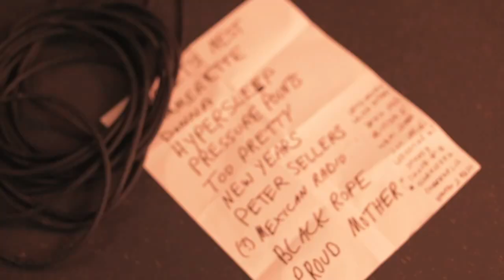Young Lions Music Club: SS Songs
On September 14, 2012, Young Lions Music Club set sail aboard the River Gambler to offer their long-standing dance party monthly, Songs: A Dance Party, a nautical farewell.

With special guest DJ Andy Rourke of the Smiths playing alongside YLMC staple DJs Summer Fling on the main deck, and Dwayne Gretzky & Stella Ella Ola rocking it in the lower dining hall, SS Songs: A Dance Party rocked n' rolled across the great Lake Ontario until the wee hours of the morning.